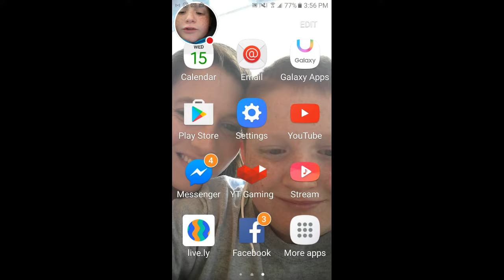My Forklifting 2 Stream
Watch me play Forklifting 2!